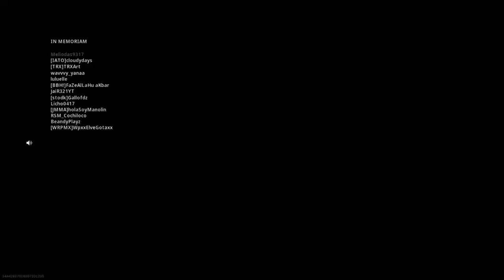Call of Duty®: Modern Warfare® Solo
W